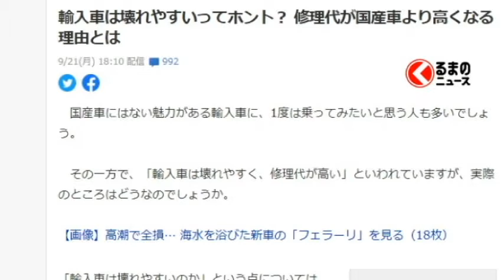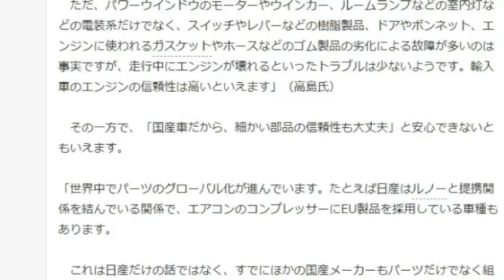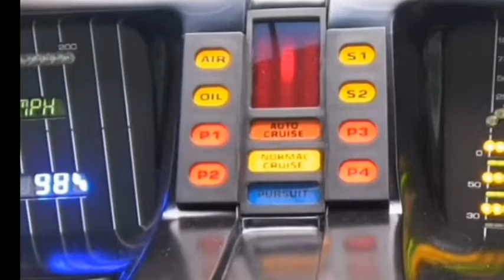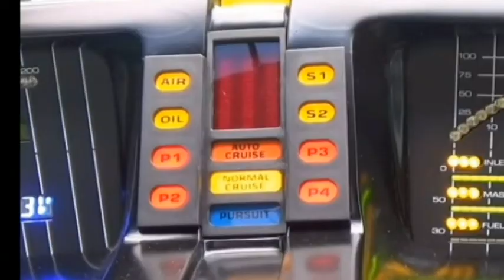【隠居TV】ナイト2000に１年間乗ってみたけど・・・。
輸入車は壊れやすいってホント？ 修理代が国産車より高くなる理由とは

「件名：速稼塾（あなたのお名前）」